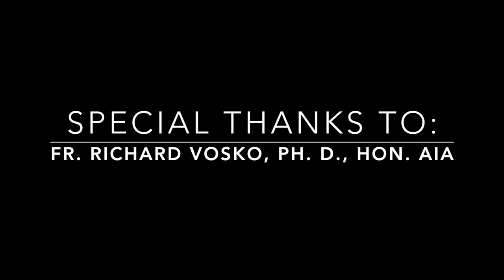This Is Your Career: Interview an Architect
For a project in my Civil Engineering & Architecture class, I decided to interview the priest who presides at my church. Along with being a priest, he is also a sacred space planner who works as a design consultant for worship spaces. He works with various religions including Catholic, Protestant and Judaism, to build or renovate their worship environment.

"Project Lead The Way is a United States 501 non-profit organization that develops STEM curricula for use by elementary, middle, and high schools. PLTW also provides professional development training for instructors." (Wikipedia)

Visit Project Lead the Way online at PLTW.org.